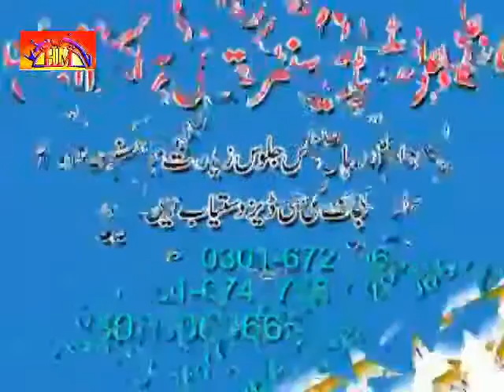Allama Hafiz Tassadaq Hussain | 2010 Sargodha | Majlis 2